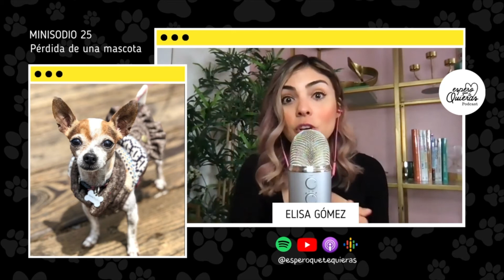MINISODIO 25 | Pérdida de una mascota | ELISA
En este Minisodio Elisa te cuenta la historia de Kashita, su compañerita de 4 patas que partió hace un mes.

¿Cómo llegó a su vida? ¿Qué le enseñó? ¿Cómo fueron los momentos antes y después de su muerte?

Si quieres escuchar la historia completa te invitamos a que te quedes hasta el final.